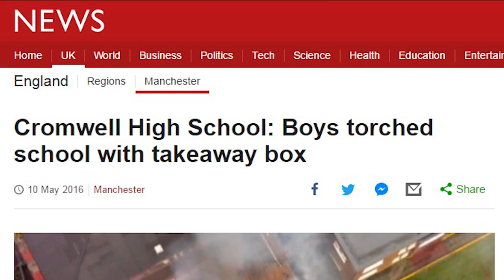Don't Start Deliberate Fires